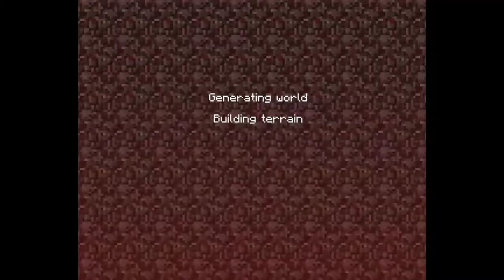٦ نوفمبر، ٢٠١٨